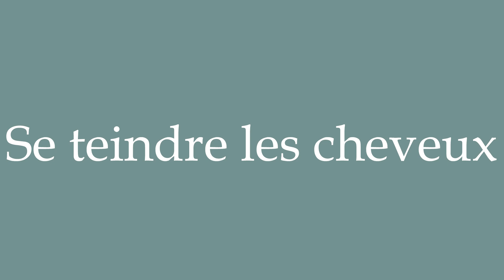How to Pronounce ''Se teindre les cheveux'' (Dyeing your hair) Correctly in French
Learn how to say and properly pronounce ''Se teindre les cheveux'' in French with this free pronunciation tutorial. Apprenez à prononcer des mots en français grâce à nos tutoriels.